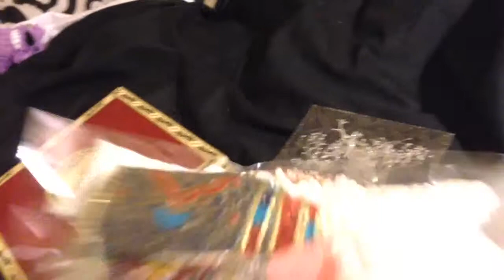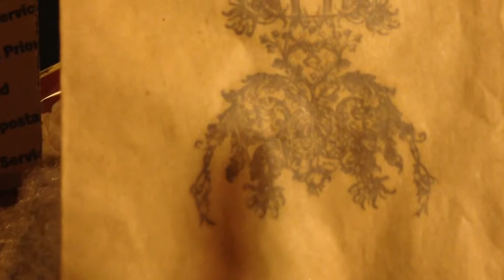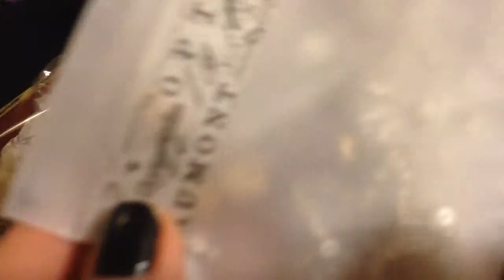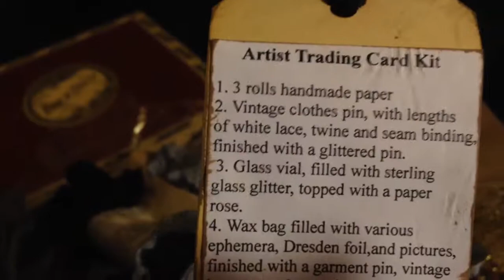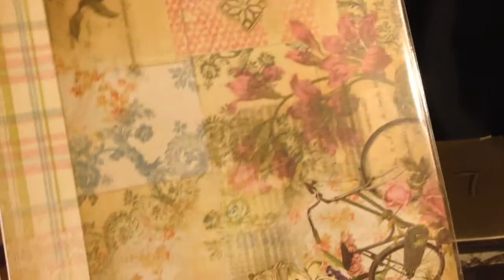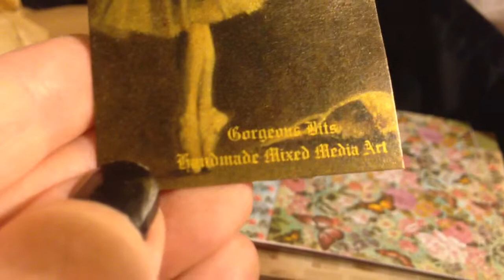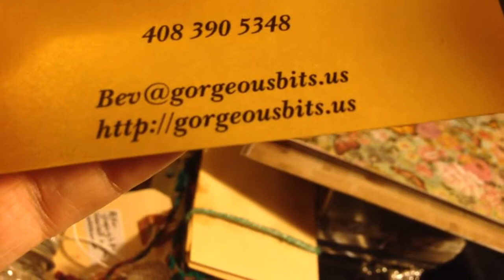Love Mail From Bev.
A good friend of mine sent me a surprise box of amazingness!